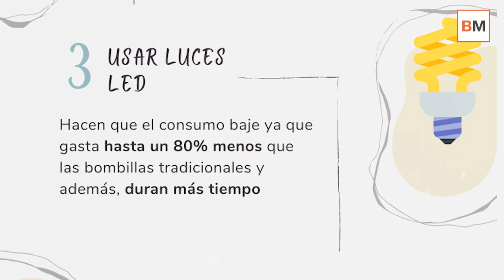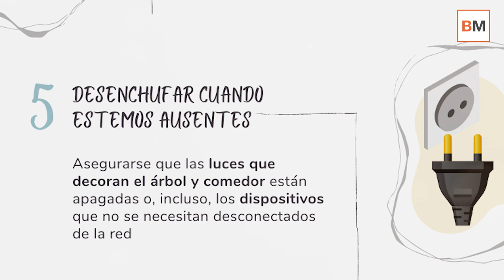6 consejos para ahorrar en la factura de la luz esta Navidad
Según el Instituto para la Diversificación y Ahorro de la Energía (IDAE), el consumo en estas fechas puede llegar a aumentar hasta el 30%. Precisamente por ello es importante ser conscientes de la energía que consumimos e intentar ser lo más eficientes energéticamente posible. Y más teniendo en cuenta que durante estas fechas tenemos consumos extra, como las luces artificiales, entre otros elementos, que utilizamos para adornar nuestras casas.